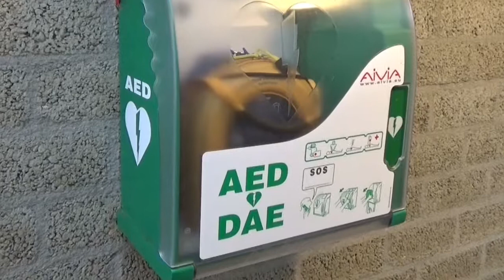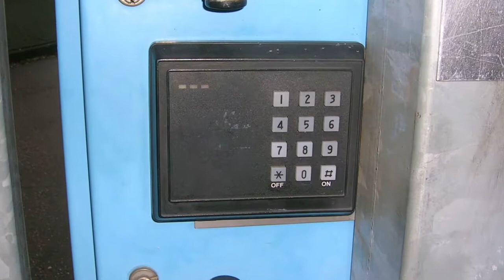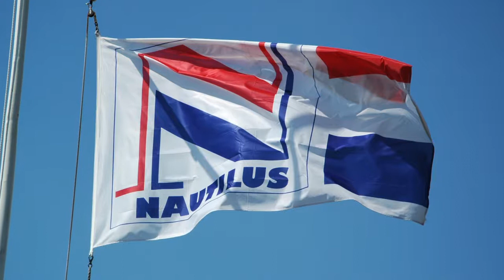Passanten Nautilus HD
Informatievideo voor passanten aan de Roermondse Watersportvereniging Nautilus